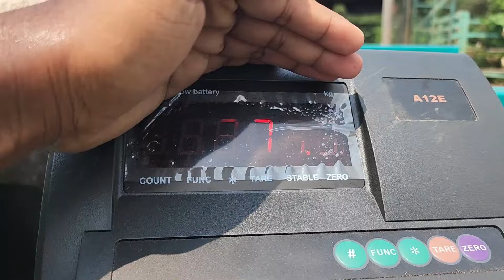ঈদ ধামাকা ২০২৪। প্রান্তিক খামারির বড় গরু মাত্র ৫০০ টাকা কেজি লাইভ ওয়েটে কিনুন ডেলিবারি ফ্রি